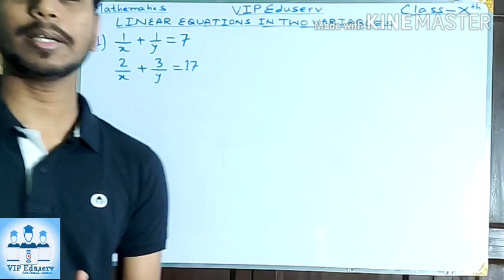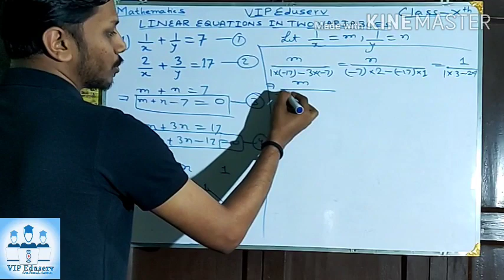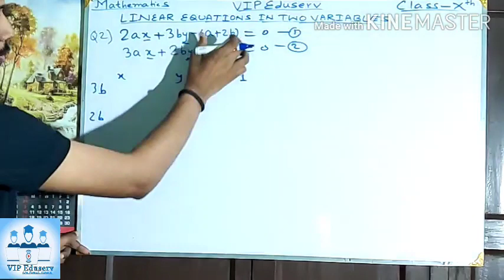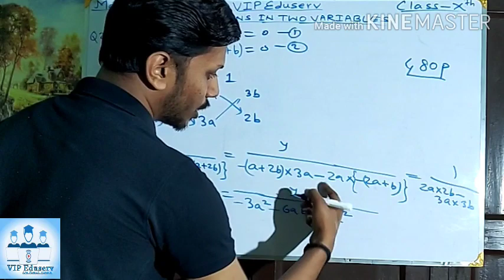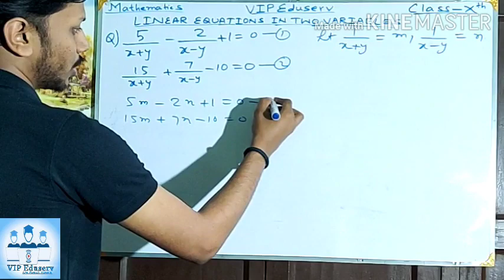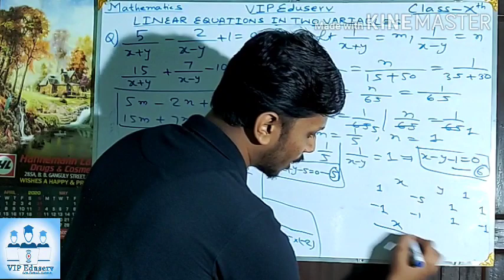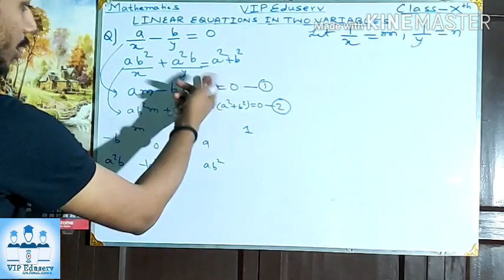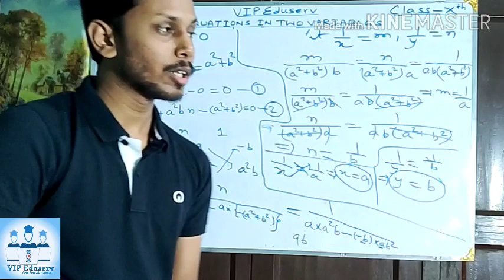Linear Equations In Two Variables |Important Questions:Cross Multiplication| Math Class 10|Vipul Sir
In this lecture we are going to solve some important questions of Simultaneous Linear Equations In Two variables using CROSS MULTIPLICATION METHOD . In upcoming lectures we will also cover each and every topic of this chapter and solve questions based on the same.

If you have any doubt or face any difficulty in solving questions, write down in comment section or you can join our whatsapp group to ask questions.